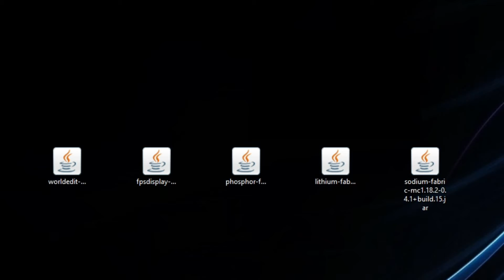IL MIO PC È ESPLOSO!